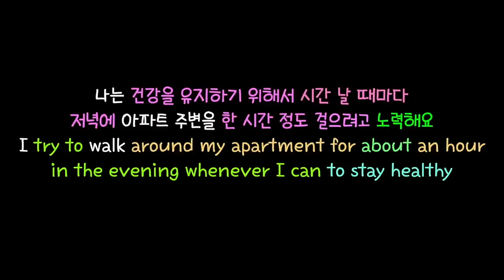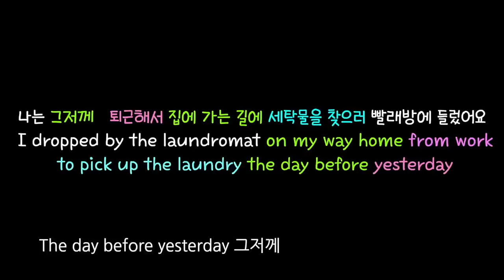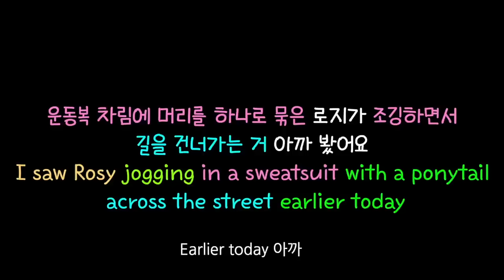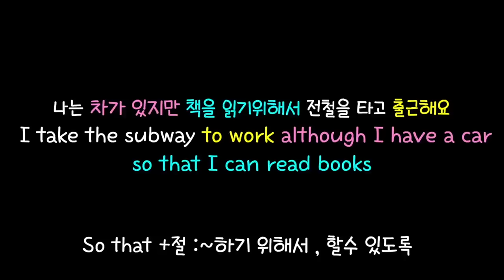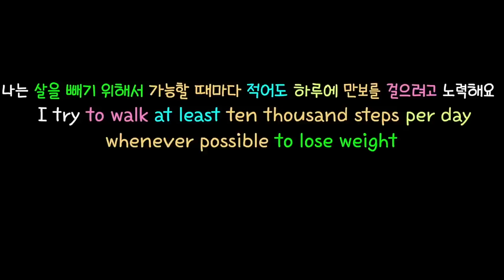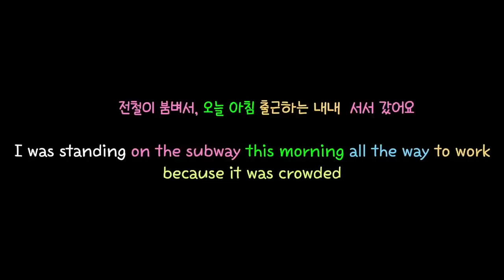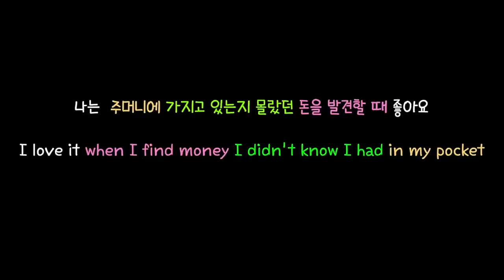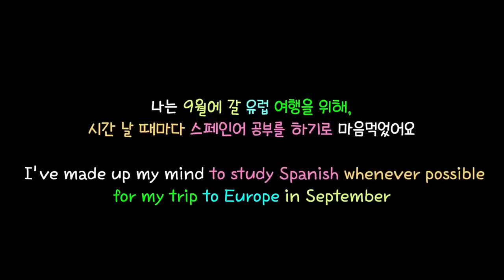[로지스쿨]38탄 따라하기만해도 어순이 마스터 돼요/완성문장 시리즈 #115~#117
이 시리즈는
완성된 문장을 올려달라고 하신
구독자 분들의 요청을 반영한 것입니다.
단독 버전은 제 목소리만 넣었었는데, 완성 문장 몰아듣기 시리즈에서는 다양한 성우 목소리를 넣었으니
더 듣기 편하실 거라 생각됩니다.
로지스쿨 컨텐츠로 영어 연습해주시는 분들께 진심으로 감사드립니다.